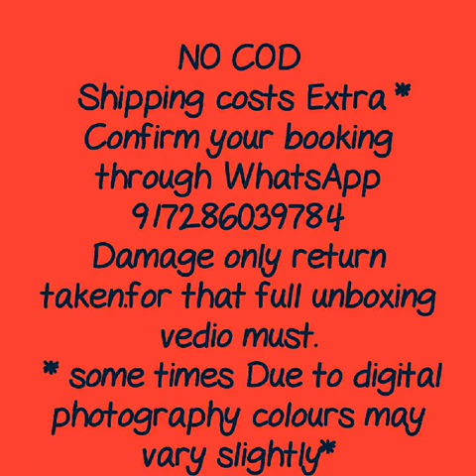BUY CHEAPEST HOM DECORATION ITEMS home decoration items for festival pooja decoration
homedecoration items for diwali
diwali decoration items wholesale

diwali decoration items list

diwali decoration items made at home

diwali decorations at home

home decorative items for diwali,
traditional diwali decorations,
diwali decoration saman,
diwali decoration ideas,
traditional diwali decorations,

1 . watsup for order: 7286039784
 2. no negotiations please
 4.Sorry, cash on delivery service is not available
 5.payment can send through RTGS,,google pay or paytm,account transfer.
 6.Dispatch will be with in 2 3 day after payment
 7.After dispatching we will send you courier number through watsup
 8.Depends on distance item will receive.normally 7 to 10 working days
 9.Take video at the time of parcel open
10.if you find any damages you can returned to same address
11.we supply all over  india,and overseases also.